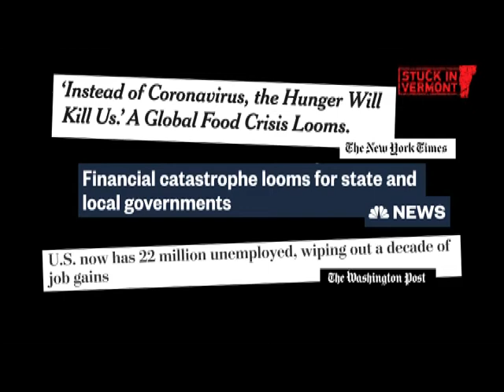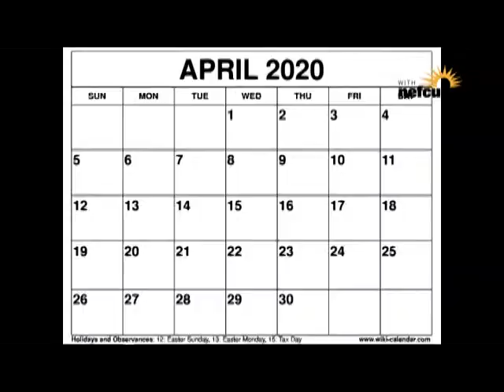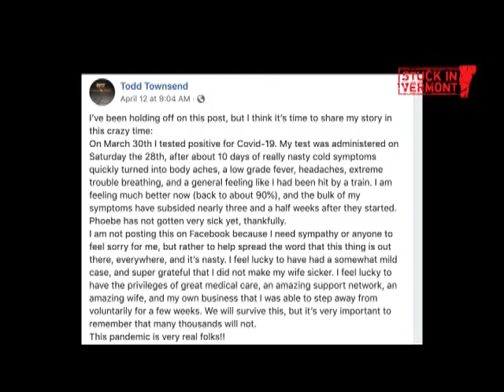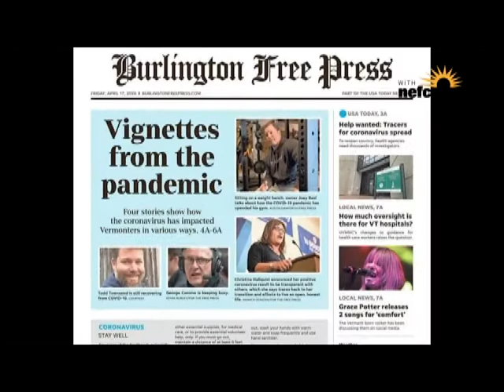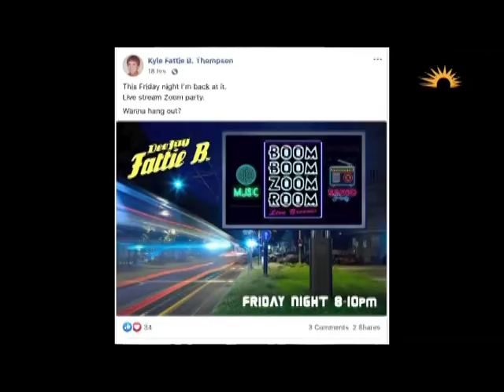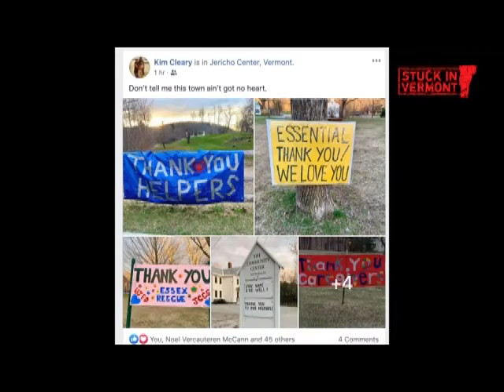Stuck in Vermont Todd Townsend Shares His COVID 19 Story